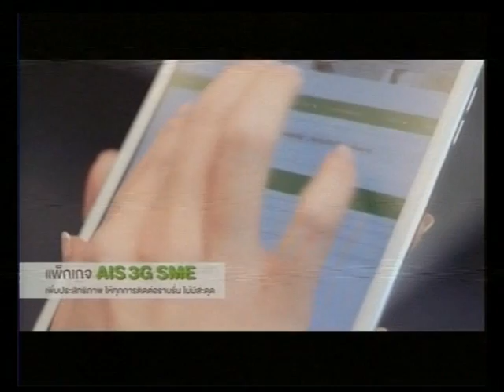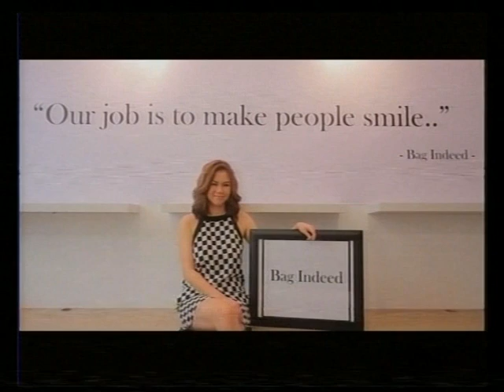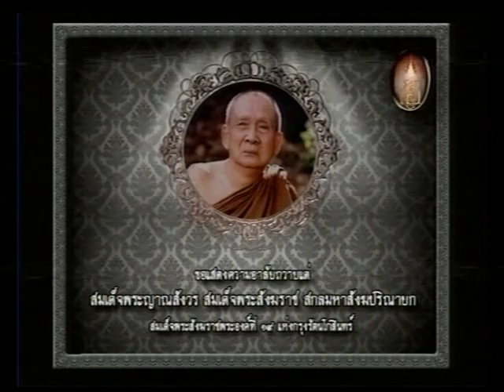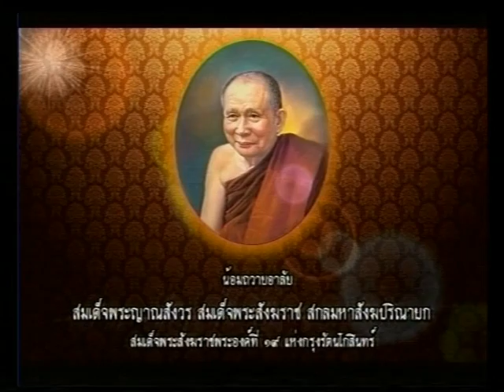ช้าง 2